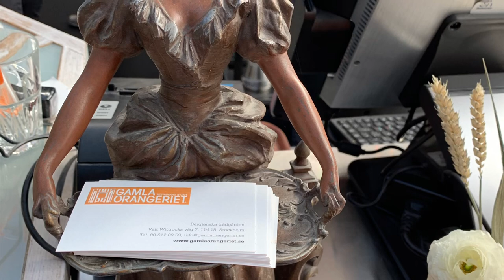Stockholm Walks: Bergianska botanical garden in early spring (relaxing virtual walk)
Close to Stockholm University and the Natural History Museum lies the botanical garden Bergianska Trädgården. The park where this walk takes place is always open and has no admission.